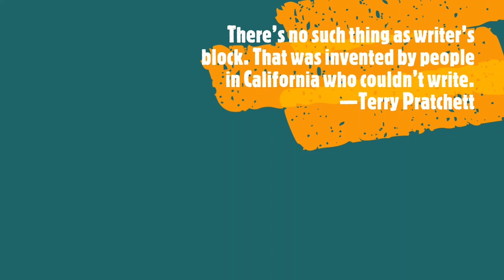The Hourlings Podcast Project, E51, Screenplays